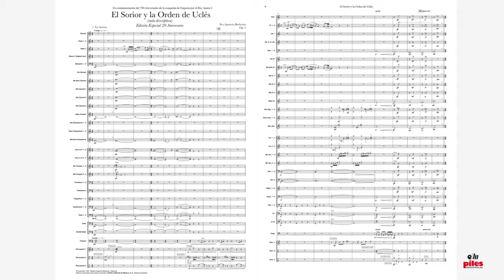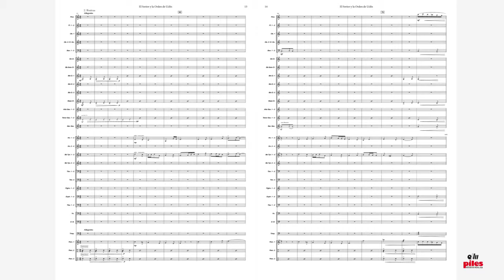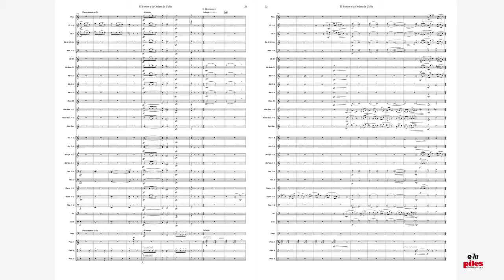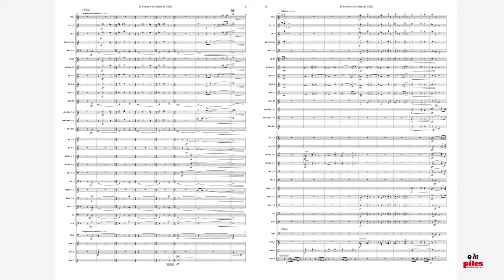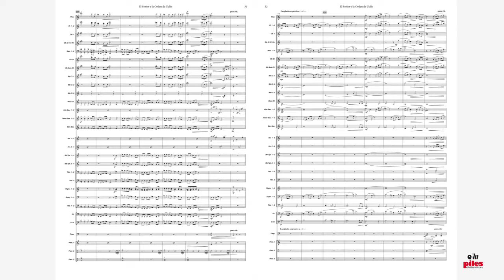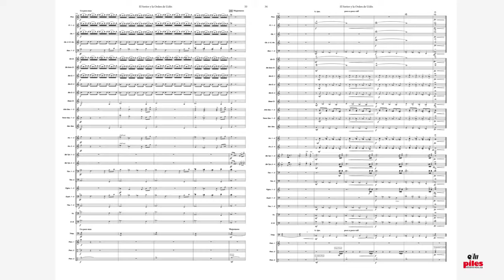El Sorior y la Orden de Uclés - Teo Aparicio Barberán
Editado por/Published by PILES, Editorial de Música (Valencia - Spain)
Music for Band - CONCERT SERIES